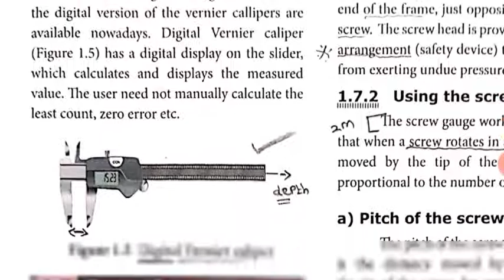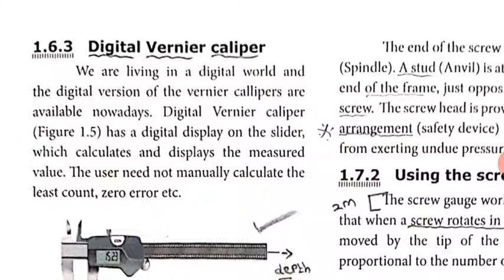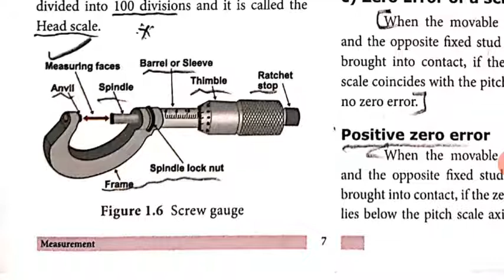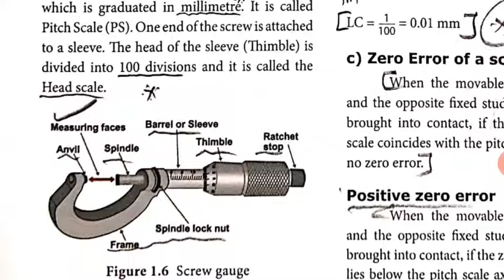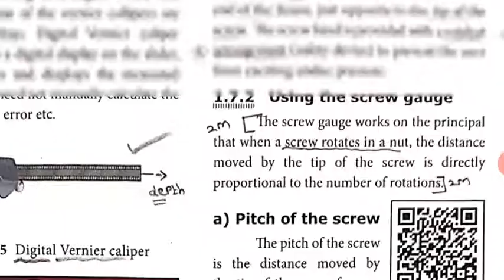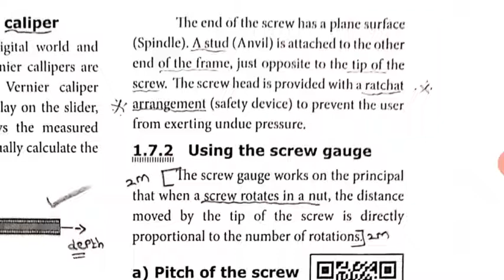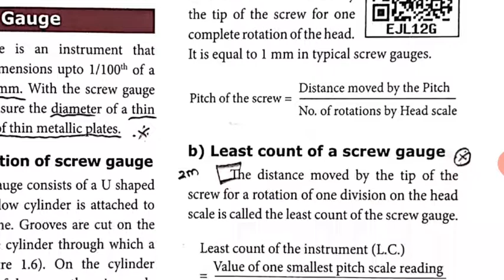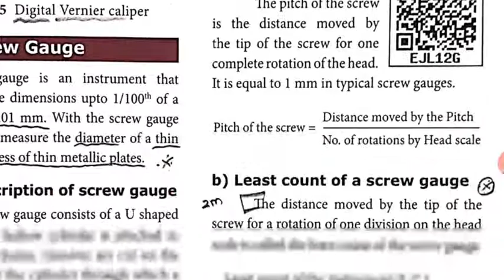9TH SCIENCE(PHYSICS)(EM)MEASUREMENT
DIGITAL VERNIER CALIPER,SCREW GAUGE